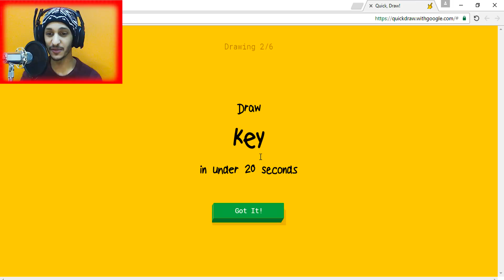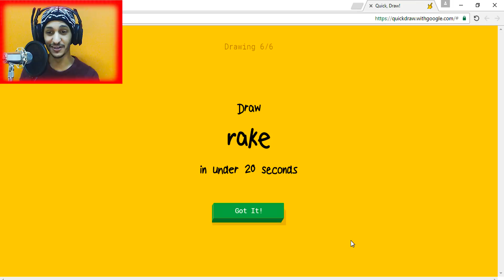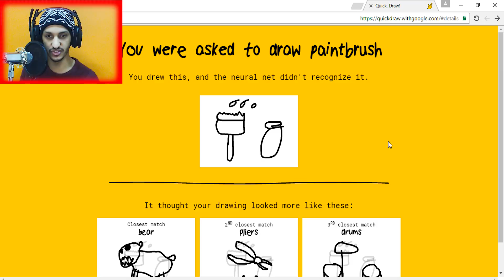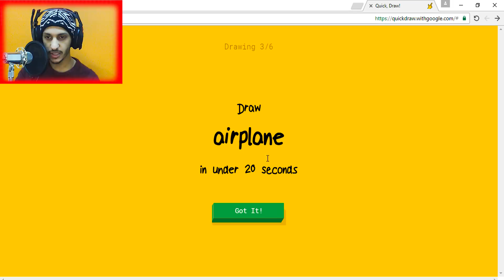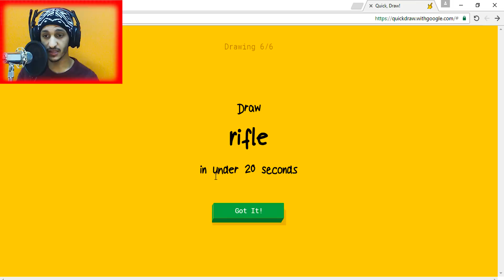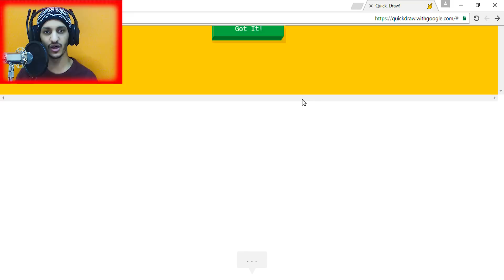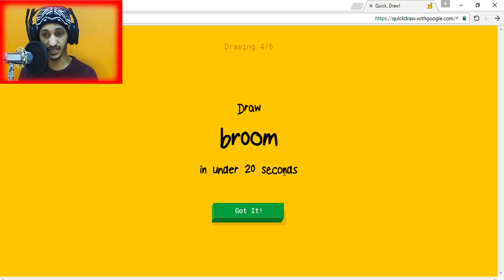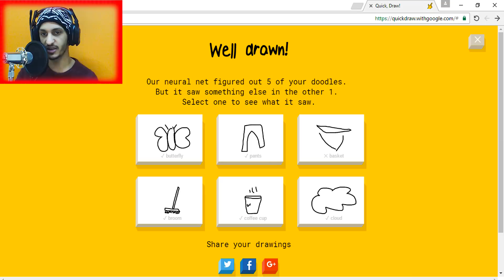قوقل رررففععع ضغطي !!! QuickDraw with Google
شكرا لك على مشاهدة الفيديو اتمنى عجبك السلام عليكم
جايب لكم اليوم الحلقه الثانيه من اضحك مع رسام قوقل المتخلف!
اتمنى المقطع يعجبكم
تحياتي...